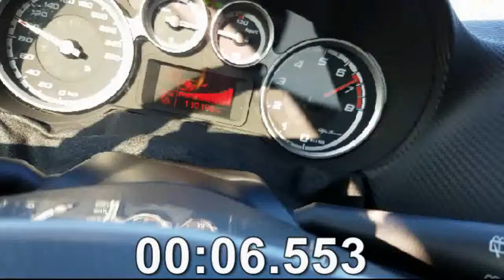Alfa Romeo Mito 1.4 tb 120cv 0-100 con kit Td04 su strada privata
kit td04 comprende:
- turbina td04 pressione turbo 1.1
- aspirazione diretta
- iniettori bosh 390
- intercooler maggiorato
- downpipe skat
- centrale diretto
- sensori SS
- camme abarth SS